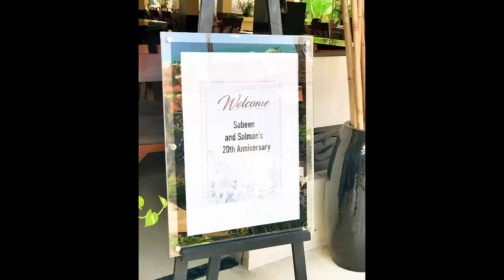Salman Iqbal and Sabeen Salman Celebrate Their 20th Anniversary On A Luxury Cruise